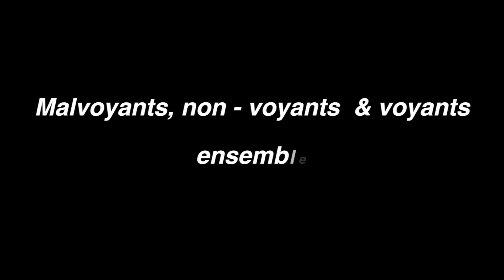vdetv Afro Sunshine 1ère édition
vdetv Vue (d') Ensemble présente Afro Sunshine 1ère édition (en plein air), Gratuit pour tous. Afro Zumba Party, Initiation à la percussion, Conte pour enfants. Au parc de la Citadelle Strasbourg 15h - 18h